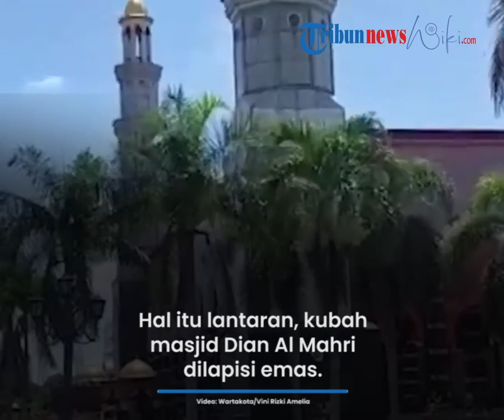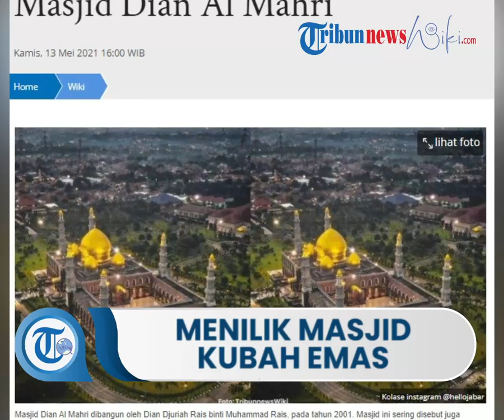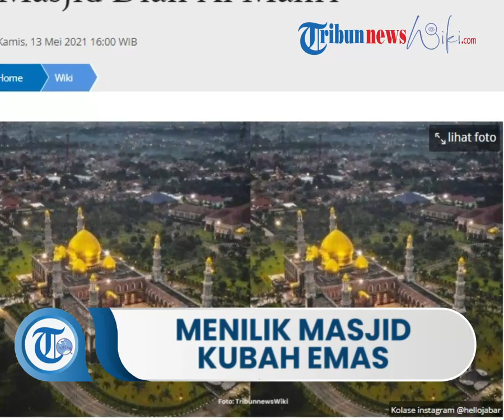Menilik Masjid Dian Al Mahri atau Dikenal Masjid Kubah Emas, Memiliki 5 Kubah yang Dilapisi Emas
TRIBUN-VIDEO.COM - Masjid Dian Al Mahri merupakan masjid yang dibangun oleh Dian Djuriah Rais binti Muhammad Rais.

Masjid yang terletak di Depok, Jawa Barat tersebut lebih dikenal sebagai masjid kubah emas.

Hal itu lantaran, kubah masjid Dian Al Mahri dilapisi emas.

Selain menjadi tempat ibadah, masjid kubah emas juga sering dikunjungi oleh para wisatawan karena dapat diakses oleh umum. (1)

Sejarah

Masjid Dian Al Mahri didirikan oleh Dian Djuriah Rais binti Muhammad Rais atau yang lebih akrab disapa Dian Al Mahri.

Ia merupakan pengusaha sukses asal Banten yang memiliki banyak sektor bisnis, seperti tambang minyak bumi di Brunei Darussalam.

Namun, pada 29 Maret 2019, Dian Al Mahri tutup usia.

Pembangungan masjid yang berlokasi di Depok itu berlangsung pada tahun 2001 silam.

Awalnya, Dian Al Mahri dan sang suami, Maimun Al Rasyid membeli lahan di Kecamatan Limo, Depok tahun 1996.

Lahan tersebut yang kemudian dijadikan tempat pembangunan masjid kubah emas.

Dibutuhkan waktu sekitar 5 tahun untuk menyelesaikan pembangunan masjid Dian Al Mahri.

Peresmian masjid kubah emas berlangsung pada tanggal 31 Desember 2006 bertepatan dengan Hari Raya Idul Adha.

Masjid kubah emas berdiri di atas tanah seluas 8.000 meter persegi.

Luas total lahannya mencapai 50 hektar.

Masjid megah tersebut dapat menampung jamaah sebanyak 20.000 orang.

Sedangkan, di halaman masjid yang berukuran 45 x 57 meter dapat memuat 8.000 jamaah. (2)

Arsitektur

Terdapat 5 kubah di masjid Dian Al Mahri tersebut.

Seluruh kubah itu dilapisi emas setebal 2 hingga 3 milimeter serta dilengkapi mozaik kristal.

Kubah utamanya berbentuk kubah Taj Mahal, berdiameter bawah 16 meter, tengah 20 meter, dengan tinggi 25 meter.

Sedangkan, 4 kubah lainnya memiliki diameter bawah 6 meter, tengah 7 meter, dan tinggi 8 meter.

Tak sampai situ saja, masjid ini juga dilengkapi lampu gantung yang didatangkan dari Italia dan beratnya mencapai 8 ton.

Di atas tempat imam terdapat relief hiasan yang terbuat dari emas 18 karat.

Terdapat 168 buah mahkota pilar di dalam masjid yang berlapis prado atau sisa emas.

Arsitektur masjid kubah emas mengusung gaya masjid di Timur Tengah yang identik dengan kubah, menara, halaman dalam, dan penggunaan detail atau hiasan dekoratif dengan elemen geometris dan obelisk, untuk memperkuat ciri keislaman para arsitekturnya.

Ciri lainnya adalah gerbang masuk berupa portal dan hiasan geometris serta obelisk sebagai ornamen.

Terdapat enam menara (minaret) berbentuk segi enam atau heksagonal, yang melambangkan rukun iman, menjulang setinggi 40 meter.

Keenam menara itu dibalut batu granit abu-abu yang diimpor dari Italia dengan ornamen melingkar.

Pada puncaknya terdapat kubah berlapis mozaik emas 24 karat.

Sedangkan kubahnya mengacu pada bentuk kubah yang banyak digunakan masjid-masjid di Persia dan India.

Lima kubah melambangkan rukun Islam, seluruhnya dibalut mozaik berlapis emas 24 karat yang materialnya diimpor dari Italia.

Pada bagian interiornya, masjid ini menghadirkan pilar-pilar kokoh yang menjulang tinggi guna menciptakan skala ruang yang agung.

Ruang masjid didominasi warna monokrom dengan unsur utama warna krem, untuk memberi karakter ruang yang tenang dan hangat.

Materialnya terbuat dari bahan marmer yang diimpor dari Turki dan Italia.

Di tengah ruang, tergantung lampu yang terbuat dari kuningan berlapis emas seberat 2,7 ton, yang pengerjaannya digarap ahli dari Italia. (3)

Fakta

Berikut beberapa fakta masjid Dian Al Mahri yang terletak di Depok, Jawa Barat:

1. Berkubah Emas

Masjid Kubah Emas ini memiliki lima kubah, terdiri dari satu kubah utama dan empat kubah kecil.

2. Dirancang oleh pendirinya

Masjid Kubah Emas dibangun oleh Dian Al Mahri.

Saat itu, Dian dikenal sebagai pengusaha asal Banten.

Ia membeli tanah di kawasan itu pada tahun 1996.

Kemudian masjid mulai dibangun sejak tahun 2001 dan selesai sekitar akhir 2006.

3. Destinasi wisata

Desainnya yang megah serta kubahnya yang dilapisi emas membuat banyak orang tertarik datang ke masjid ini untuk berwisata.

Tidak hanya wisatawan domestik yang datang. Sering kali juga datang wisatawan luar negeri hendak merasakan keindahan dari masjid ini.

Salah satu penjaga Masjid Kubah Emas, Azhari, mengatakan, tiap Ramadhan hampir 7.000 orang datang ke masjid untuk beribadah dan berswafoto.

Halamannya yang tertata dengan tanaman-tanaman hias membuat tempat tersebut jadi salah satu spot ngabuburit terfavorit saat Ramadhan.
Kawasan Masjid Kubah Emas terdiri dari tiga bangunan.

Masjid menjadi bangunan utama, di sampingnya ada rumah kediaman keluarga Dian Al Mahri, dan satu aula pertemuan.

Aula pertemuan di dalam masjid dijadikan sarana bagi pengunjung masjid yang sekadar ingin beristirahat, dengan menghadirkan toko makanan dan butik pakaian.

(TribunnewsWiki.com/Puan)